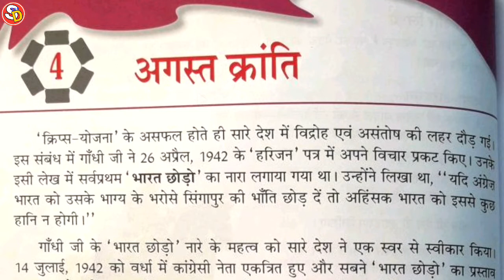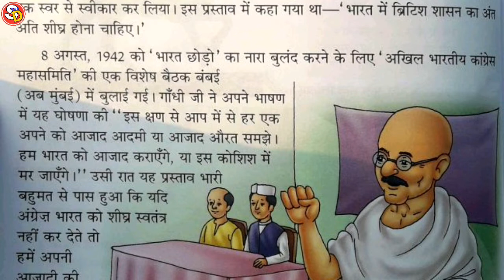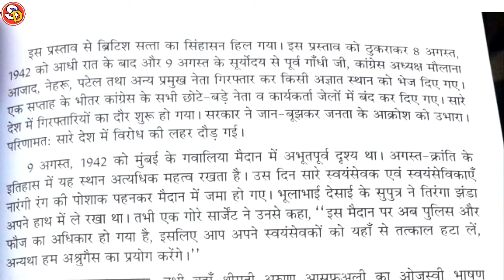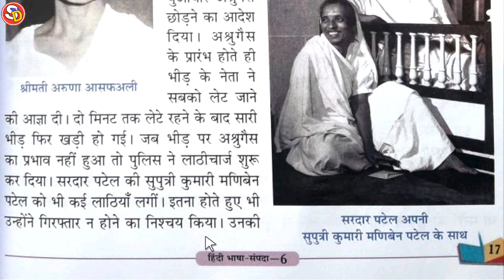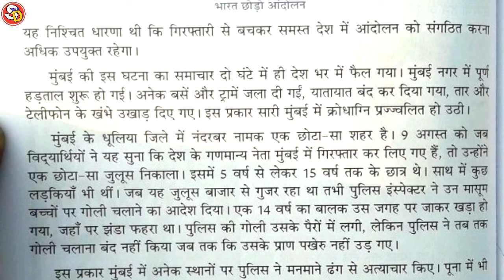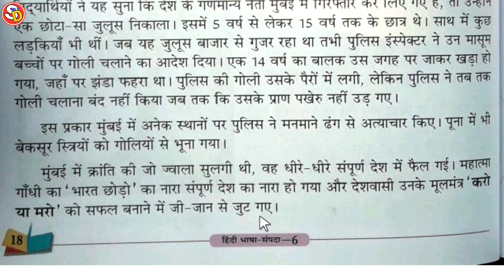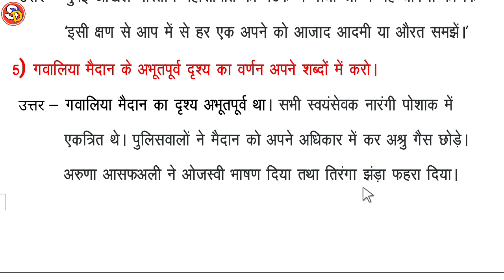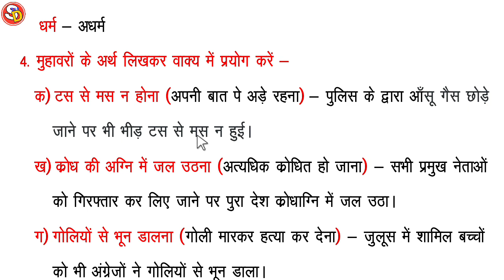अगस्त क्रांति Ch 4 Hindi Class 6 With Ques Ans Sarswati Shishu Vidya Mandir सरस्वती शिशुविद्या मंदिर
नमस्कार